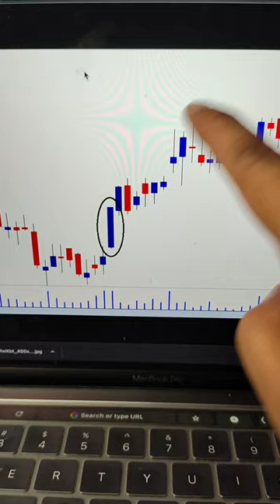Bullish Marubozu Candlestick, How to read Bullish Marubozu candlestick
Bullish Marubozu

The absence of the upper and lower shadow in a bullish marubozu implies that the low is equal to the open and the high is equal to the close. Hence whenever the Open = Low and High = close, a bullish marubozu is formed.

A bullish marubozu indicates that there is so much buying interest in the stock that the market participants were willing to buy the stock at every price point during the day, so much so that the stock closed near its high point for the day. It does not matter what the prior trend has been, the action on the marubozu day suggests that the sentiment has changed and the stock is now bullish.

The expectation is that with this sudden change in sentiment, there is a surge of bullishness, and this bullish sentiment will continue over the next few trading sessions. Hence a trader should look at buying opportunities with the occurrence of a bullish marubozu. The buying price should be around the closing price of the marubozu.

The Stoploss on Bullish Marubozu

What if after buying, the market reverses its direction and the trade goes wrong? Like I had mentioned earlier, candlestick patterns come with an inbuilt risk management mechanism. In case of a bullish marubozu, the low of the stock acts as a stoploss. So after you initiate a buy trade, if the markets move in the opposite direction, you should exit the stock if price breaches the low of the marubozu.

Single candlestick pattern || Basics of Technical analysis || How to use and read candlestick

This video is about what is candlestick, and how to trade candlestick, how to read candlestick chart, technical analysis of candlestick, how to know market direction by candlestick chart, what is the meaning of different candlestick pattern, it is complete beginner guide for candlestick chart analysis

Learn what is a candlestick chart, how Japanese Candlestick is used to track the share price and what are the parts of the candlestick. In this video on Basics of Technical Analysis

marubozu candlestick pattern in hindi
marubozu candle
marubozu
marubozu pattern
marubozu trading strategy ghanshyam tech
marubozu scanner chartink
marubozu indicator
marubozu black
marubozu white
marubozu candlestick ghanshyam
marubozu trading strategy tamil
marubozu bearish
marubozu open